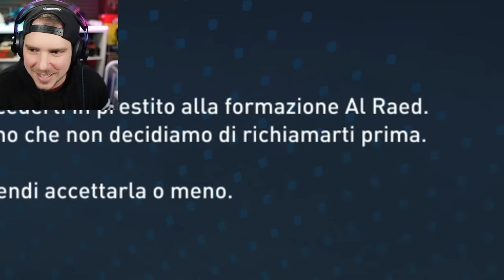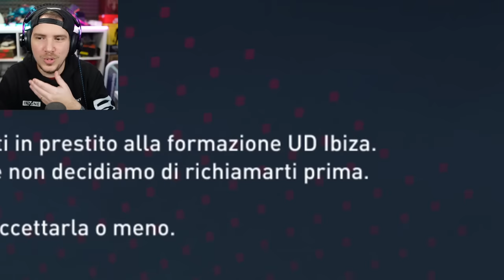INIZIA LA CARRIERA di MR SPETTACOLO!! - FIFA 23 CARRIERA GIOCATORE #1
iniziamo la CARRIERA GIOCATORE di FIFA 23!
Una carriera che ripercorre la storia di MR SPETTACOLO da giovane! Da umili origini verso la gloria!
L'inizio della Leggenda!

TN26P5